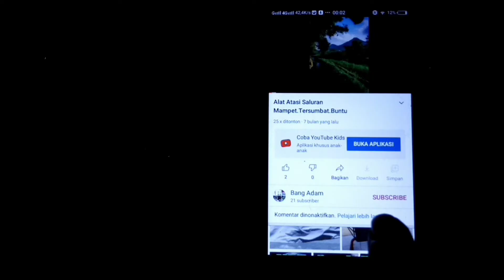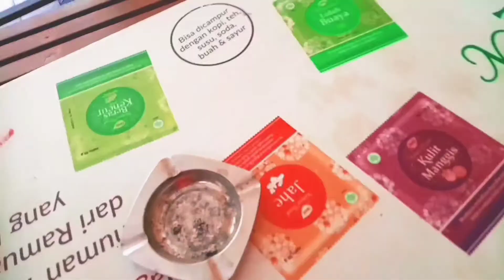CARA ATASI SALURAN AIR BERSIH TERSUMBAT. MAMPET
Assalamualaikum.Wr.Wb.
Salam sejahtera bagi semuanya.
halo Pemirsa. Teman. Sobat. Sahabat. Saudara semua.
Moga dalam keadaan Sehat semua.
Pada Episode kali ini.saya sedikit berbagi pada semuanya. Cara atasi Saluran Air Bersih Tersumbat/ Mampet.
Tonton Videonya sampai Habis. Biar gk Gagal paham.
Jangan Lupa
Karena dgn begitu anda semua bisa membantu channel ini bisa berkembang.